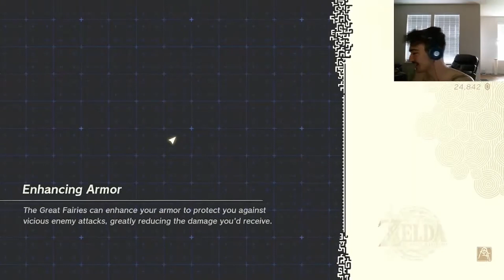One Month of Tears of the Kingdom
I've posted the best day 1 moments, best week 1 moments, and now it's  time for the best 1 month moments!!
Tears of the Kingdom has been an amazing game with many goofy and funny moments that I've captured all live. I'm streaming the whole thing until I beat the main story here on this channel. If you enjoyed this video, I hope you'll join the livestreams where plenty of amazing moments get cut!